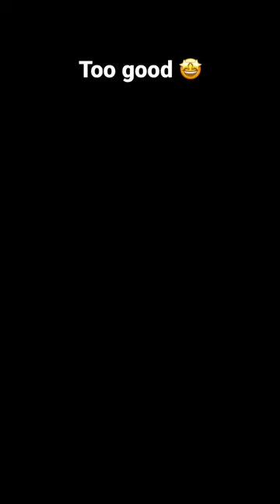Assists don’t get much better than this 🔥